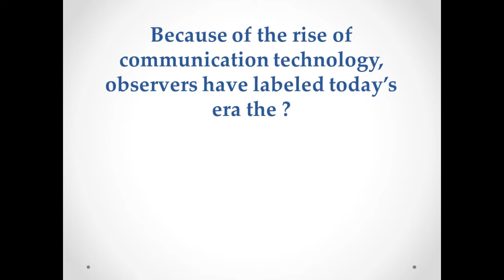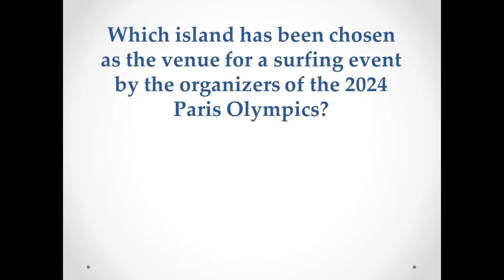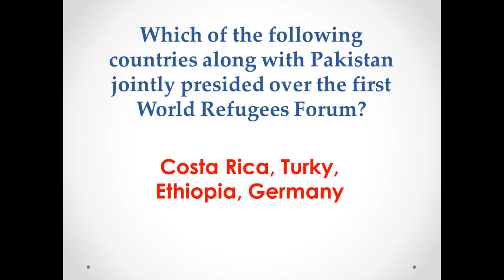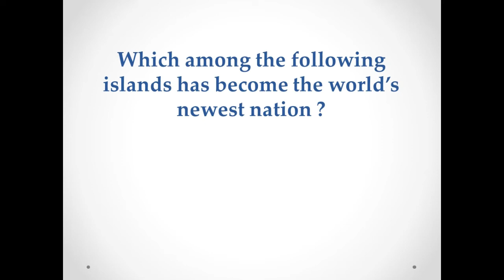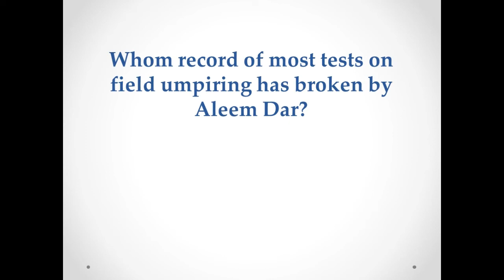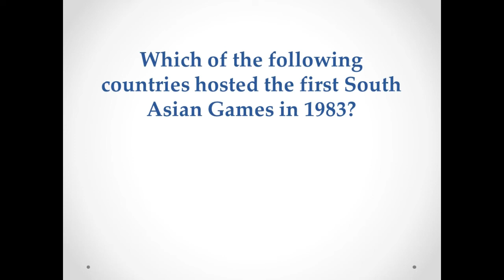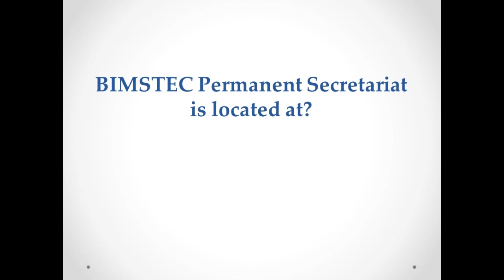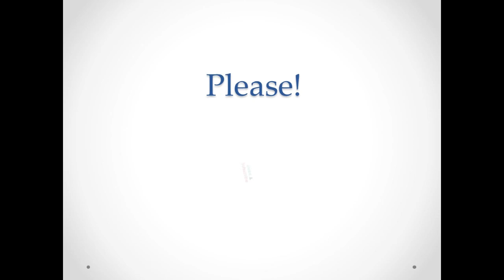Current Affairs | General Knowledge MCQs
Solved Question Current Affairs MCQs for Lecturers PPSC FPSC NTS CSS PMS AD and All competitive exams
This video will help you get prepared for all kind of competitive exams of Lecturers economics English physics chemistry zoology etc. with respect to general knowledge
You will feel easy to memorize several important past papers MCQs very easily.
You need to watch this video very carefully twice to memorize maximum MCQs very easily.
This video will help you get prepared for all kind of following exams.
Accountants and Auditors Recruitment Exam
Assistants Grade Exam
Combined Graduate Preliminary Exam
Clerks Grade Exam
Divisional Accountants /Auditors/UDC Exam
Combined Matric Preliminary Exam
Central Police Organization SI Exam
Income Tax/ Excise Inspectors, etc. Exam
Stenographers' Grade 'C' Exam
G.I.C Officers' Exam
L.I.C Officers' Exam
G.I.C. Assistants Exam
L.I.C Development Officers' Exam
Nationalised Banks Probationary Officers' Exam
State Bank Of India Probationary Officers' Exam
Reserve Bank Officers' Grade 'A' / 'B' Exam
Bank Clerical Exam
National Defence Academy (N.D.A.) Exam (UPSC)
Combined Defence Services (C.D.S.) Exam (UPSC)
I.A.F. Airman (Non-Technical Trades) Exam
I.A.F. Airman (Technical Trades) Exam
Indian Navy Sailors Direct Entry Recruitment Exam
I.A.F. Airman (Educational Instructors Trade) Exam
Indian Army Soldiers General Duty (NER) Exam
PPSC, FPSC, NAB, Assistant Director, ISI, IB, CSS, PMS, and all interviews.
Category
People & Blogs